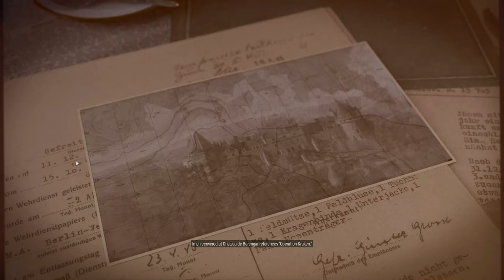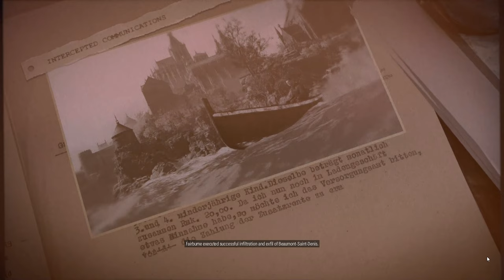SNIPER ELITE 5 Gameplay Walkthrough Part 2 [4K 60FPS] - No Commentary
Sniper Elite 5 Game Walkthrough Part 2 and until the last part will include the full Sniper Elite 5 Gameplay on PC. This Sniper Elite 5 Gameplay is recorded in 4K 60FPS on PC and will include the full game, all endings and all boss fights.